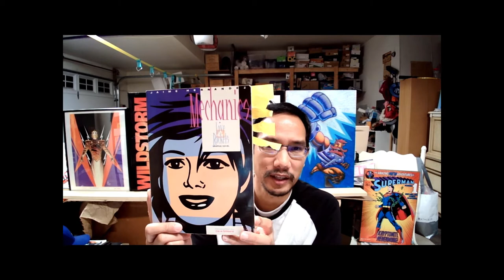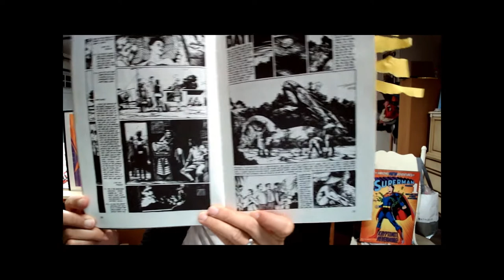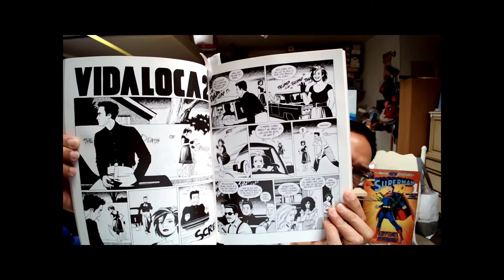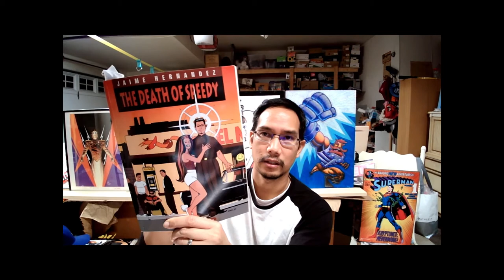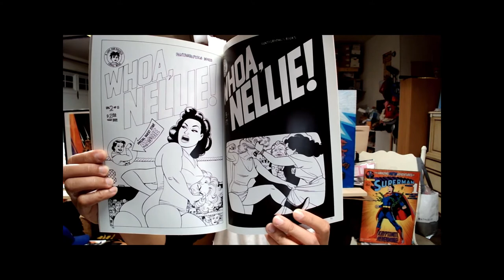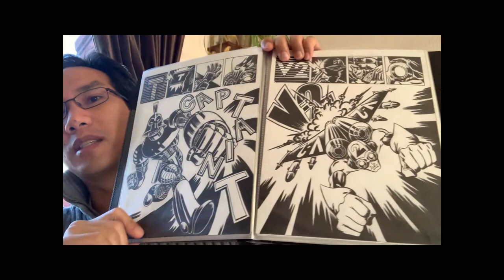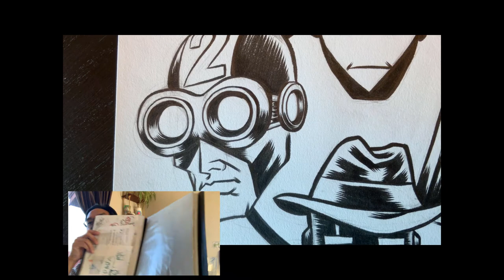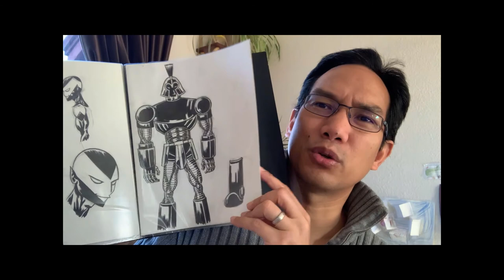Issue 8: Inktober 2020 Day 1, Comix Rant on Jaime Hernandez!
In this episode, I talk about my process for my first drawing for Inktober 2020. But before that, I talk about the fantastic art of Jaime Hernandez.

You can help support my The Bomb Squad comic by buying some issues from Indyplanet through here:

My Tee Shirt shop can be found here if you want to support me that way:

And lastly, I am reviving my Comix Rant blog! I think I will start posting up the pages and maybe the WIP looks on the blog. I do like looking back at my blog and seeing my progress from the past. If you wish to take a look it's right here: